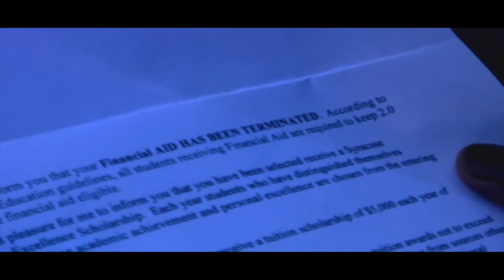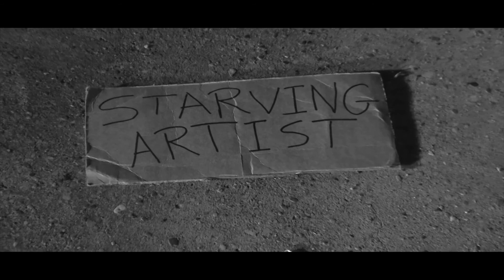KEL - Starving Artist (Music Video)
Class Project by
Keldric Bonton
Alicia Cook
Ciera Paul
Scott Simoneaux